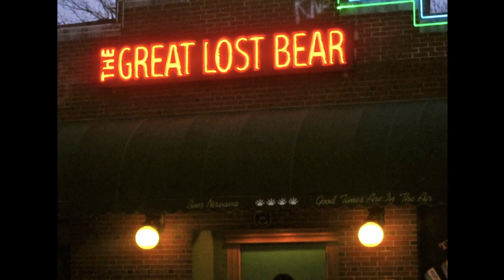Food writer Joe Ricchio picks six of his favorite classic Maine restaurants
These places have drawn fans for decades and they’re still going strong.